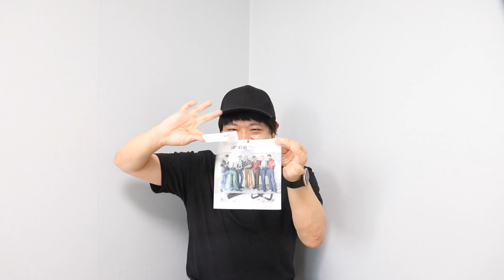手臂上的瘀青..缺席簽售會..粉絲們擔心aespa Winter的理由？/差別對待宇宙少女成員們的VIVIZ信飛？｜DenQ